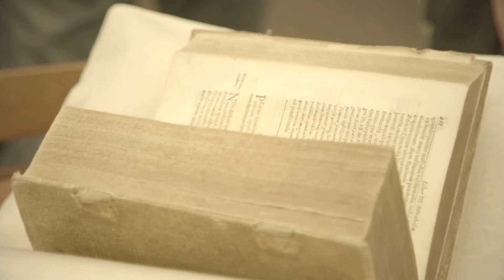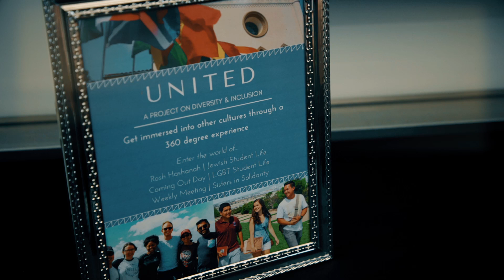Making Virtual A Reality -- The Video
What happens when Loyola Marymount University's innovative M-School and Entrepreneurship programs partner up with VR industry pro Logan Mulvey, on-campus subject matter experts and a heap of talented students from computer science, film, design, marketing & entrepreneurship?

This.